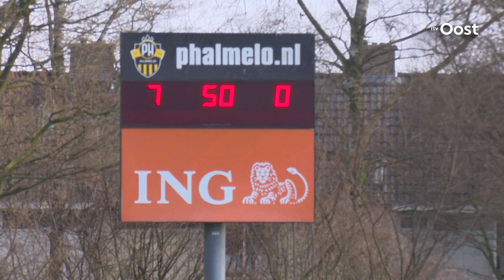Uitslagen: PH als eerste Overijsselse club over de grens van 100 doelpunten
Door het teruggekeerde winterweer werden er opnieuw enkele duels afgelast, maar in veel klassen werd vandaag wel gevoetbald. PH werd de eerste Overijsselse club die de grens van 100 doelpunten doorbrak. Hieronder een overzicht van de opvallendste uitslagen.